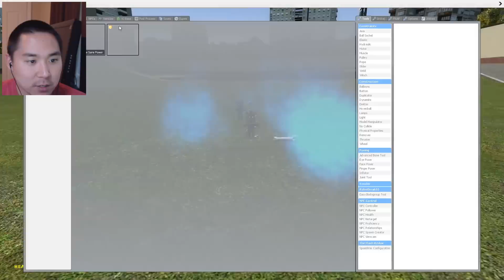SPIDERMAN vs FREDDLES ARMY! (FNAF) (Gmod FNAF Sandbox Funny Moments) (Garry's Mod)